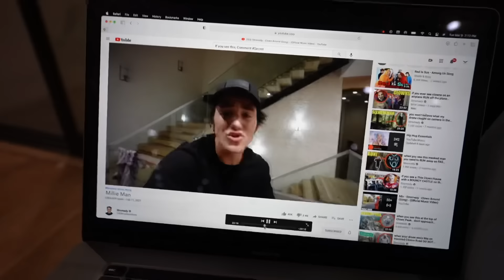Stromedy - Millie Man (Song) - (Official Music Video)